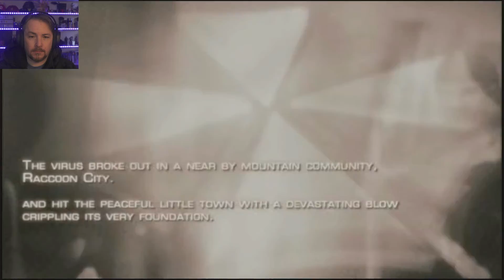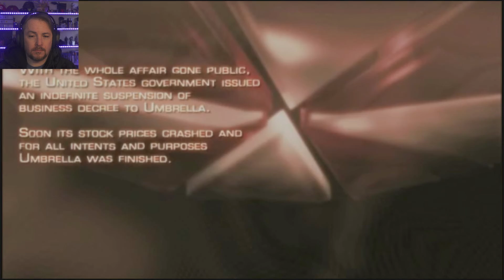Resident Evil 4 - Well that was awful. When's the remake out?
End Titles Made by Jackabox tv
Title Music:

Category Entertainment
Licence Standard YouTube Licence
Category
Gaming
Licence